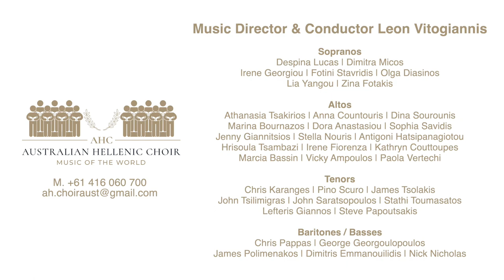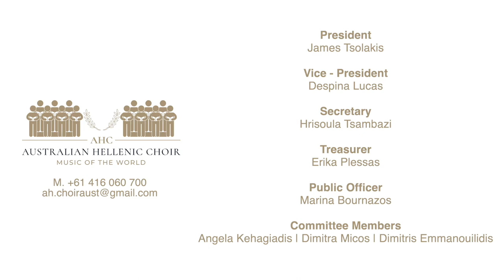Australian Hellenic Choir - Soiree 20 June 2021 Pou Einai Ta Hronia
20th June 2021
Australian Hellenic Choir Lunch Time Soiree.

Our Choir

Music Director – Mr Leon Vitogiannis
President - James Tsolakis
Vice – President - Despina Lucas
Secretary  - Hrisoula Tsambazi
Treasurer - Erika Plessas
Public Officer - Marina Bournazos
Committee Members
Angela Kehagiadis | Dimitra Micos | Dimitris Emmanouilidis

Sopranos
Despina Lucas | Dimitra Micos
Irene Georgiou | Fotini Stavridis | Olga Diasinos
Lia Yangou | Zina Fotakis

Altos
Athanasia Tsakirios | Anna Countouris | Dina Sourounis
Marina Bournazos | Dora Anastasiou | Sophia Savidis
Jenny Giannitsios | Stella Nouris | Antigoni Hatsipanagiotou
Hrisoula Tsambazi | Irene Fiorenza | Kathryn Couttoupes
Marcia Bassin | Vicky Ampoulos | Paola Vertechi

Tenors
Chris Karanges | Pino Scuro | James Tsolakis
John Tsilimigras |  John Saratsopoulos | Stathi Toumasatos
Lefteris Giannos | Steve Papoutsakis

Baritones / Basses
Chris Pappas | George Georgoulopoulos
James Polimenakos | Dimitris Emmanouilidis | Nick Nicholas

Sydney Australia

JOIN THE “FRIENDS OF THE CHOIR”
AND SUPPORT THIS GREAT INITIATIVE